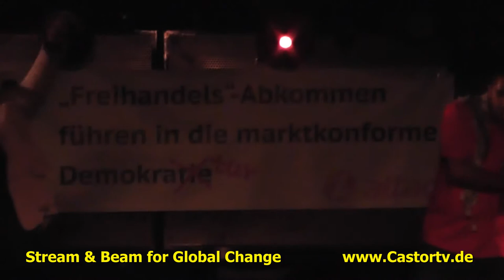Attac Kultour 2014 1405 Berlin Part008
Krasse Action gegen den Freihandelswahn
Kabarett und Dance mit Arnulf Rating, HG Butzko, Marc-Uwe Kling, The Incredible Herrengedeck, Kaveh & Anjun